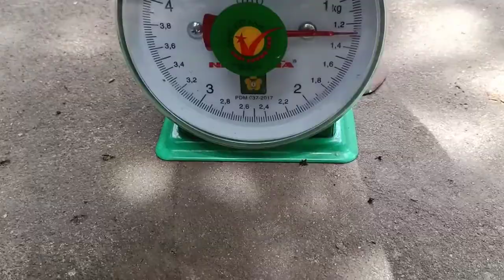គុយបាសីន និង ចេបសីន (គេយកហើយ)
គុយបាសីន និង ចេបសីន